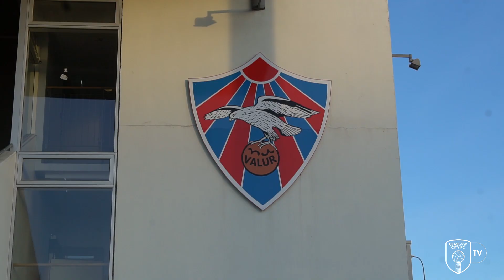HIGHLIGHTS | Valur v Glasgow City (UWCL 2nd Qualifying Round) (18/11/20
Highlights from Iceland as City took on Valur.